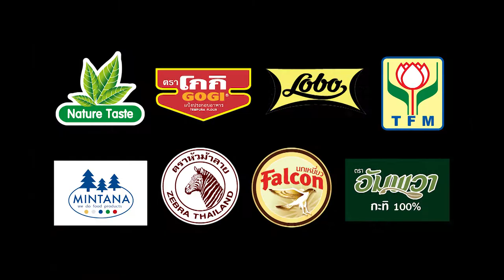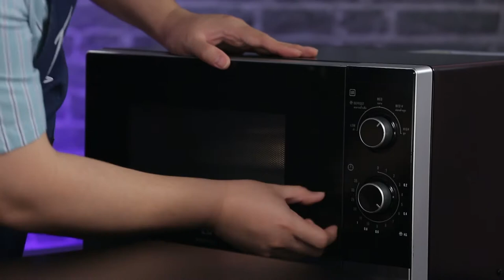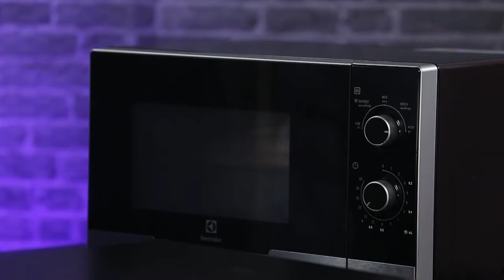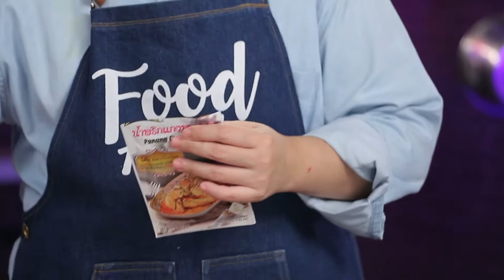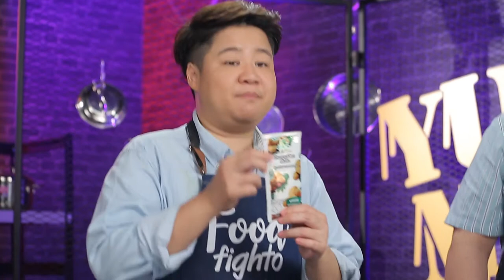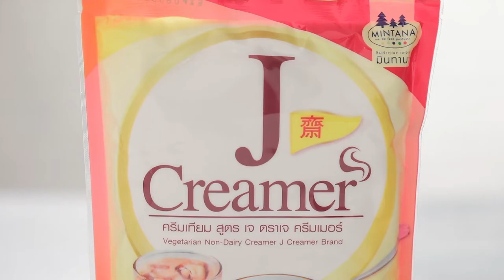'นานา' VS 'เท็ดดี้' เป่ายิงฉุบทำเมนู แกงผลไม้รวมกับเบคอนรมควัน l FOOD FIGHTO l EP.85 [1/3]